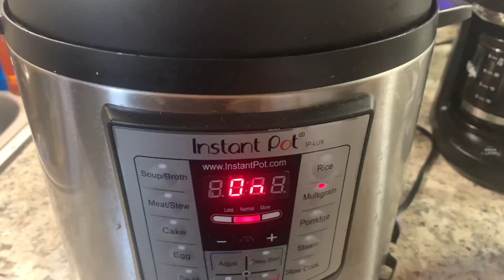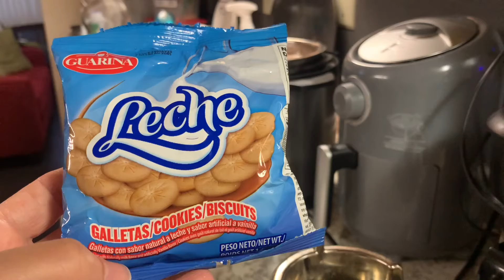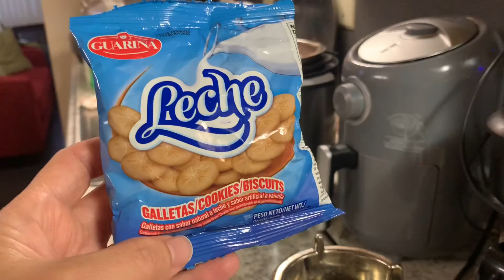Habichuelas con dulce 🔥🔥🔥🔥🔥🔥👌😋sweet beans dessert super delicious 👩‍🍳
El postre número uno para Semana Santa en República Dominicana 🇩🇴 pero lo puedes hacer en cualquier momento yo las hago cuando se me antoja es un postre súper delicioso 😋 lleva bastante azúcar como poco una taza y también lleva leche condensada así que debemos ser cuidadosos con la azúcar pero es que se debe comer con prudencia especialmente los diabéticos pero no pasa nada si la comes una vez en una semana y si está bajo medicación no pasa nada así que a disfrutar de este delicioso postre después que lo pruebes no dejará de comer jamás